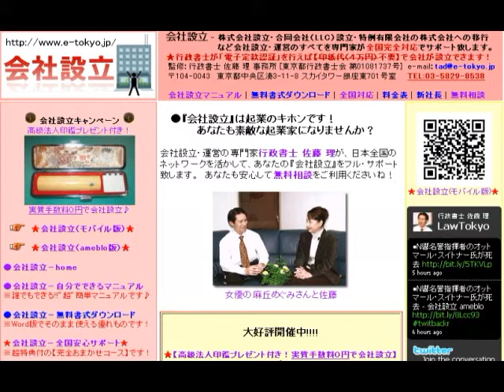ショパン作曲：24の前奏曲 Op.28 第18番 ヘ短調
★【会社設立】★